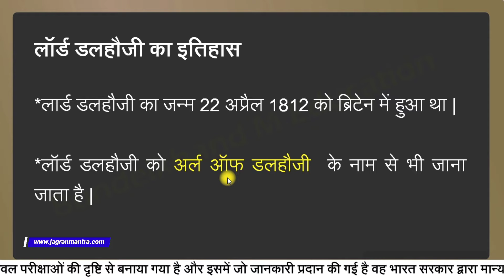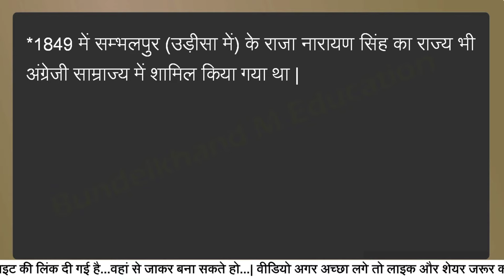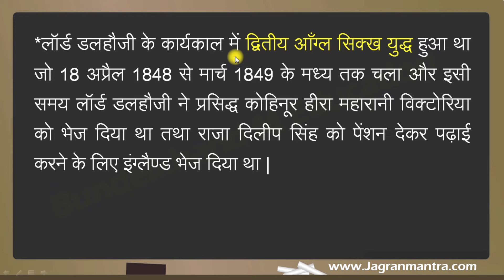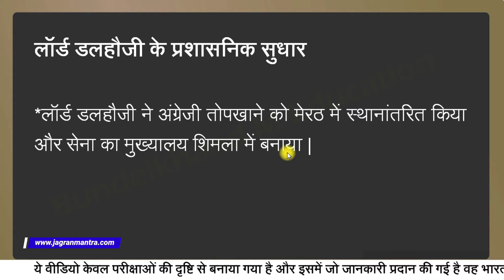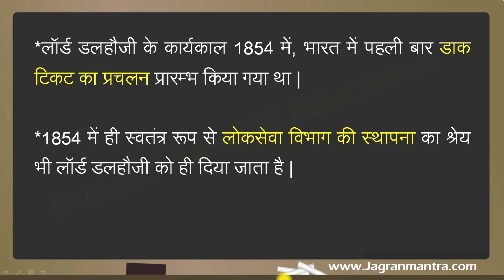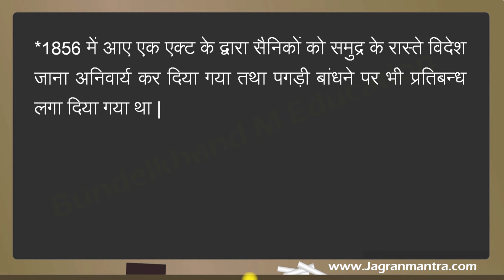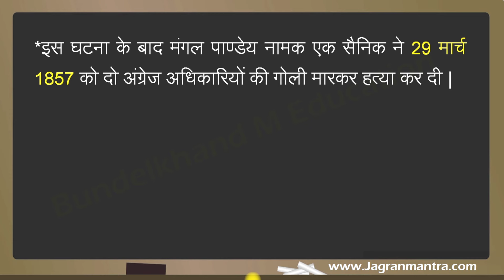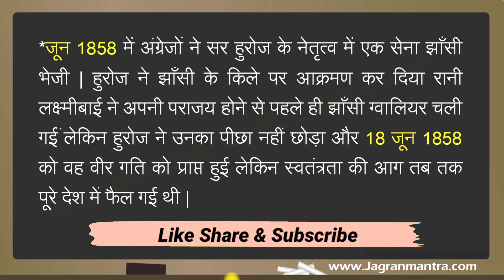लॉर्ड डलहौजी (#1848_1856) 1857 की क्रांति | Lord Dalhousie history | Doctrine of lapse | bkme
Dear students

1.Mathematics

2.प्राचीन भारत का इतिहास

3.मध्यकालीन भारत का इतिहास

4.Modern History Of India

5.ऐतिहासिक ग्रन्थ

6.राजपूतों का इतिहास

7.महान व्यक्तियों के जीवन परिचय

8.इतिहास के प्रश्न और उत्तर

9.अधिनियम और आन्दोलन

10.भारतीय संविधान

इस वीडियो में लॉर्ड डलहौजी और 1857 की क्रांति पर विशेष रूप से चर्चा की गई है । लॉर्ड डलहौजी को भारत में रेलवे का जनक माना जाता है और उन्हीं के कार्यकाल में पहली बार रेल सेवा का आयोजन किया गया था । लॉर्ड डलहौजी का कार्यकाल सभी गवर्नर जनरल के कार्यकाल से बिल्कुल अलग माना जाता है और सबसे ज्यादा लॉर्ड डलहौजी के कार्यकाल में हड़प नीति की चर्चा की जाती है क्योंकि उसके द्वारा लॉर्ड डलहौजी ने अनेक भारतीय राज्यों को अंग्रेजी साम्राज्य का हिस्सा बनाया था ।

Lord Dalhousie and the Revolution of 1857 are specially discussed in this video.  Lord Dalhousie is considered the father of railways in India and during his tenure the first railway service was organized.  Lord Dalhousie's tenure is considered to be completely different from the tenure of all Governor Generals and most of all, during the tenure of Lord Dalhousie, the usurp policy is discussed because Lord Dalhousie made many Indian states a part of the British Empire.